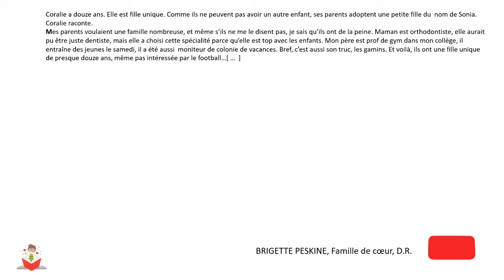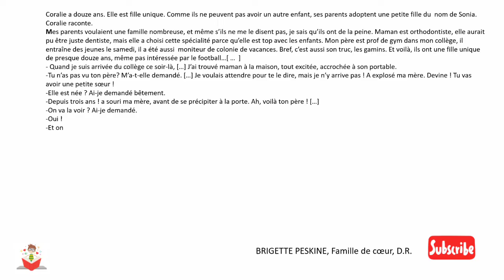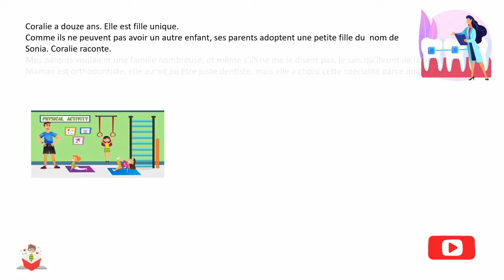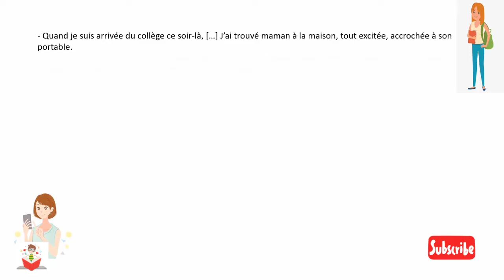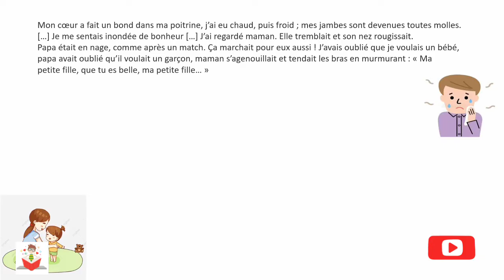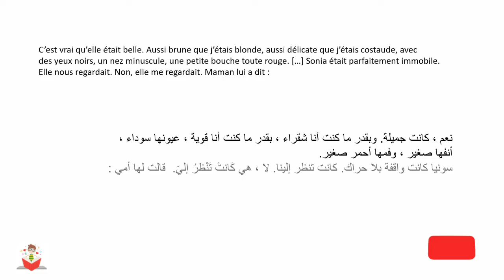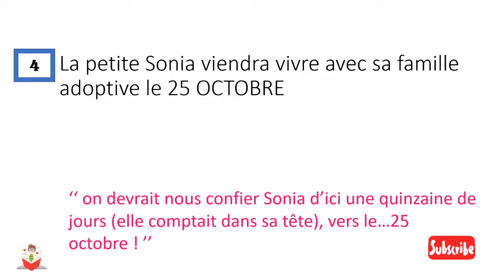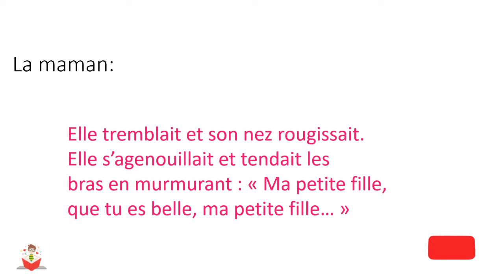ma sœur Sonia, page 8, coquelicot CM1, unité 1, lecture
dans cette vidéo , vous trouverez la leçon de lecture, unité 1, page 8, de votre manuel coquelicot CM1, ma sœur Sonia